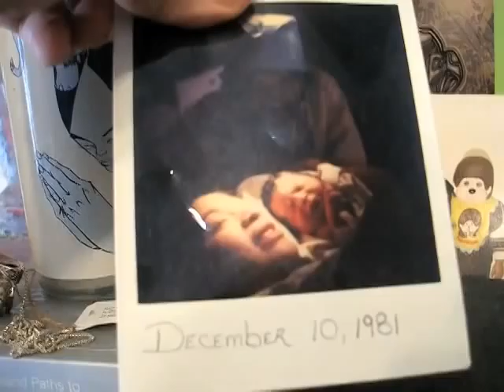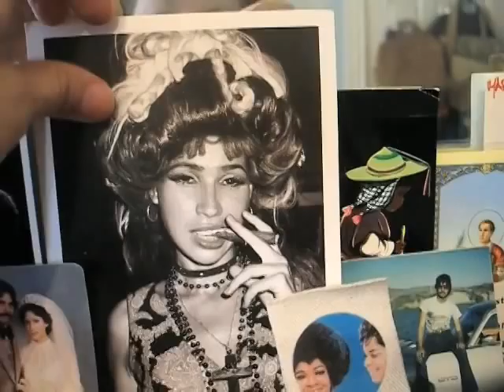M.I.S.S. TV: The Women Behind M.I.S.S. Making History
With Womens History Month coming to a close, the ladies behind M.I.S.S. discuss what the word "Woman" means to them. From memories of the past to hopes of the future, the M.I.S.S. crew defines what being a woman in today's world means to them.

Featuring:
Gabriella Davi-Khorasanee
Liz Baca
Lexx Valdez
Candee Lozano
Mayra Ramirez
Reina Sofia
Ashley Thompson

Directed by:    Gabriella Davi Khorasanee

Produced by:  Gilah Elul

Edited by:       Natalie Thayer